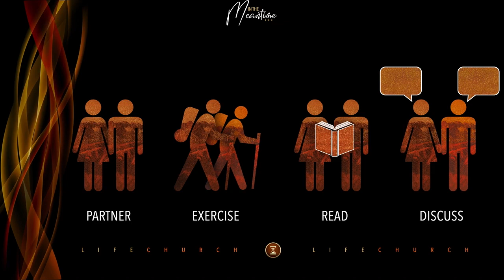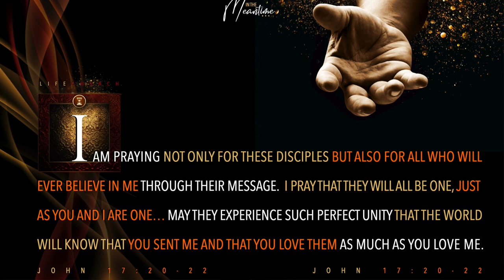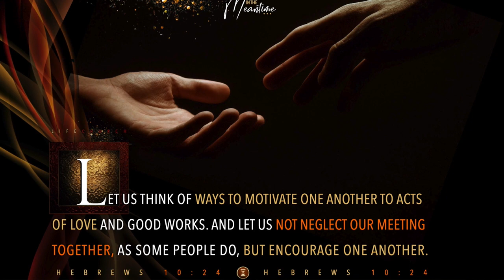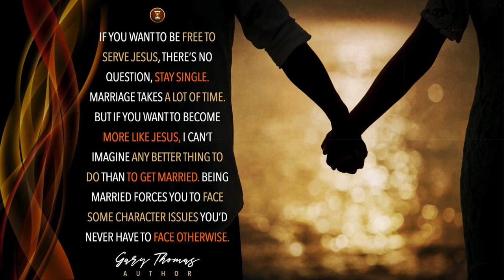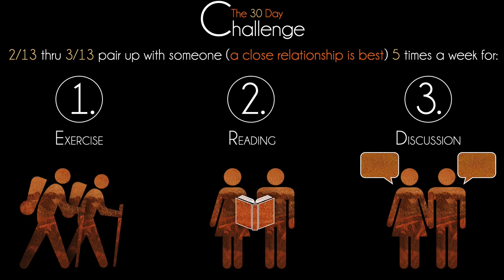In the Meantime #5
Change or stay the same